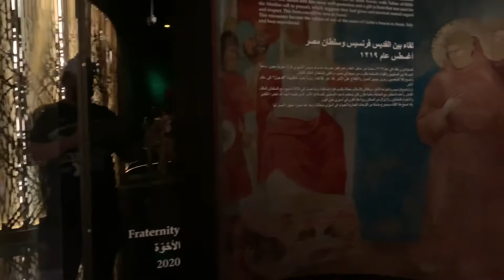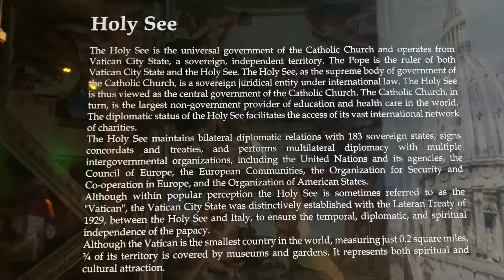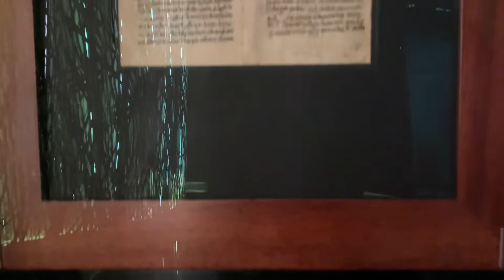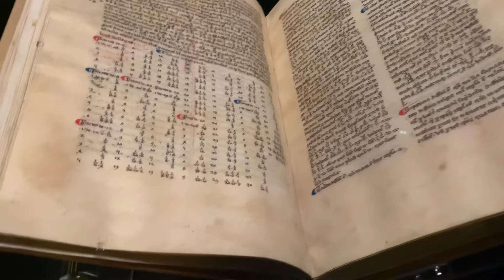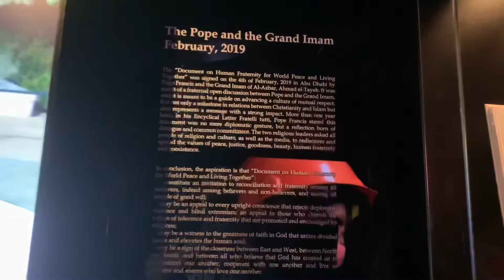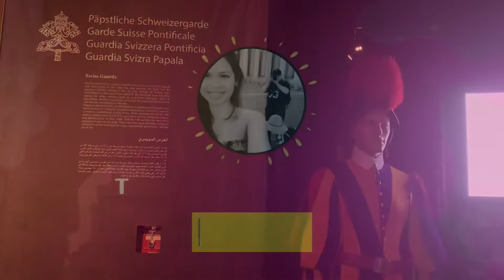Dubai Expo 2020 | Holy See 🇻🇦 | Vatican City